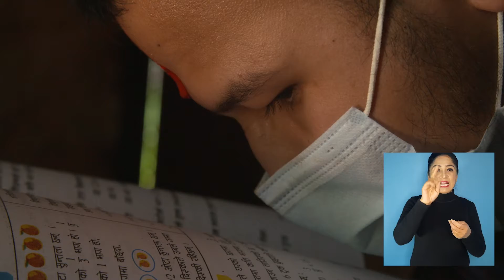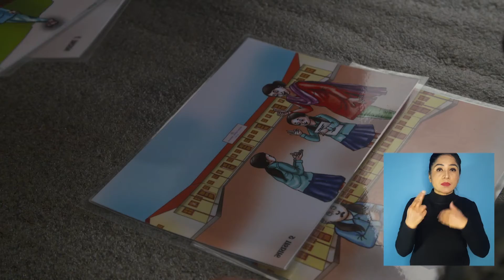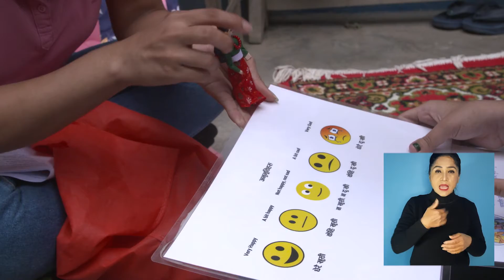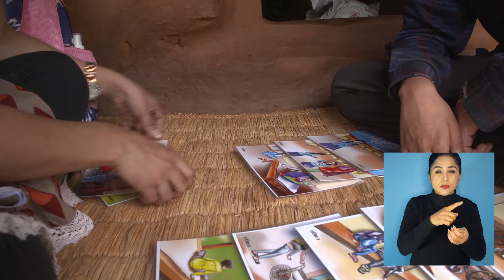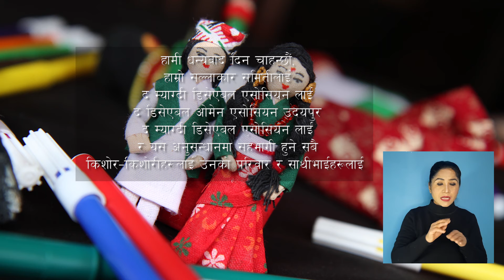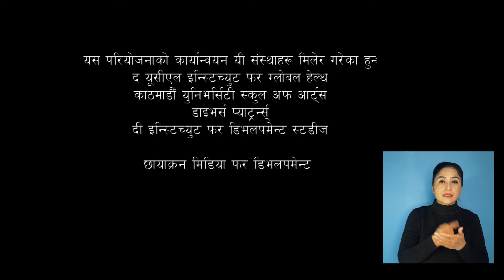Participatory Action Research with Disabled Adolescents in Nepal (PARDAN): Nepali version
Do you think adolescents with severe disabilities can participate in research?

Watch this video to learn how we included adolescents with disabilities in our research. This video showcased different research tools and methods used to learn the experiences of adolescents with disabilities during COVID-19 pandemic.

PARDAN project is funded By:
The UK Arts and Humanities Research Council

Implemented By:
The UCL Institute for Global Health
Kathmandu University School of Arts
Diverse Patterns
The Institute for Development Studies